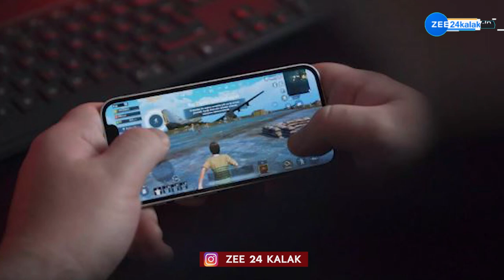Online Gaming: બેડ પર પૈસાનો ઢગલો, ઑનલાઇન ગેમના નામ પર 58 કરોડની ઠગાઇ